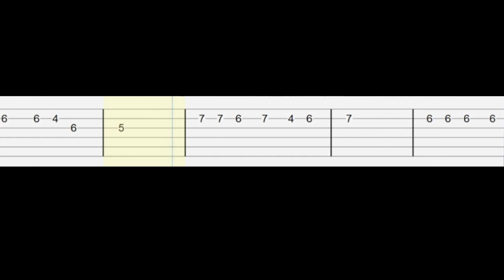Rachel Zegler - Nothing You Can Take From Me | Guitar Tab Tutorial